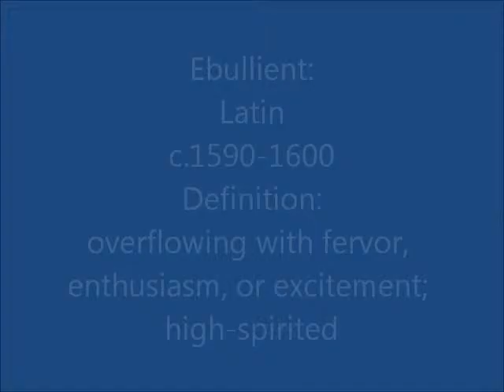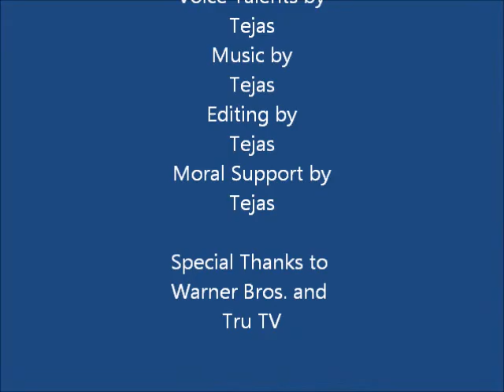Ebullient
A video describing the word Ebullient. Definitions, history, examples, all you need to know!